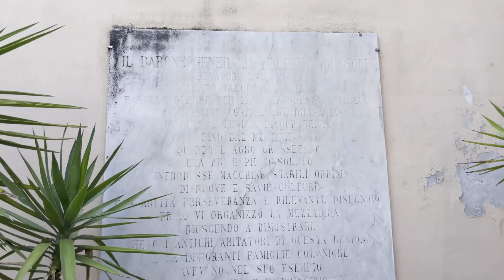Gorarella - 4° AT Leopoldo II di Lorena